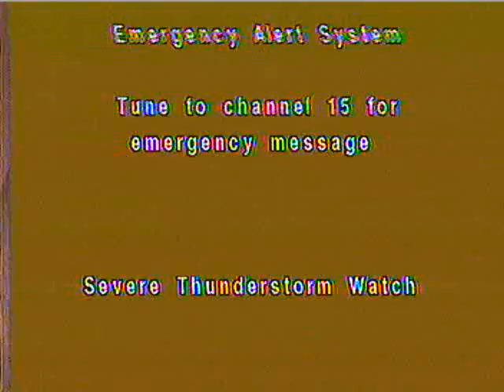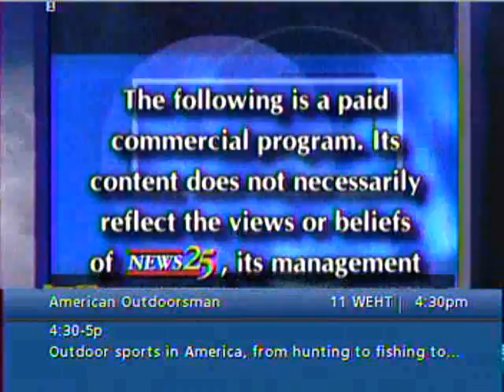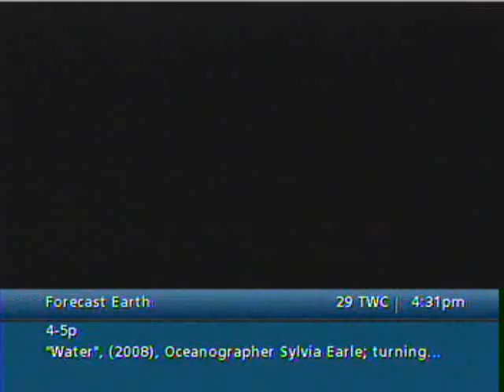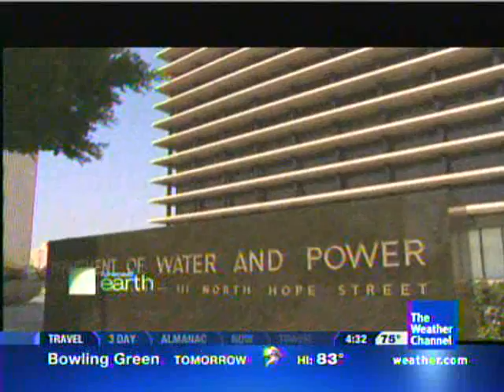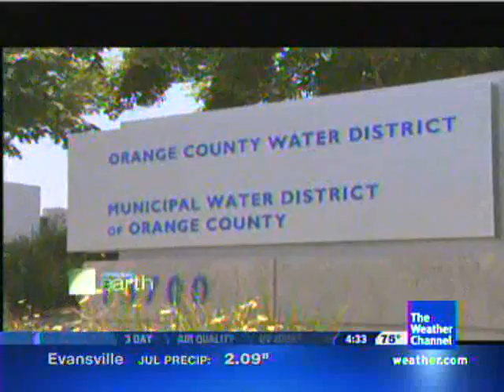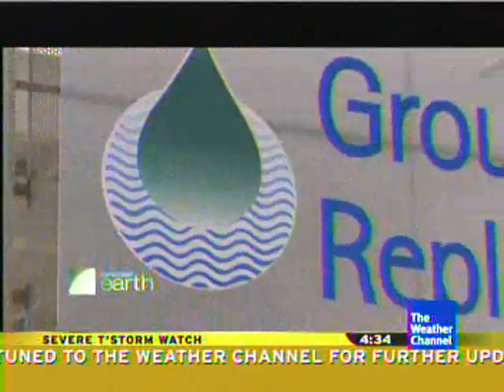Severe Thunderstorm Watch: EAS vs TWC IntelliSTAR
Insight Communications beat TWC to the punch on the Severe Thunderstorm Watch (and beat me to it, too). Here's a nonstop video of Evansville, IN's EAS system and the corresponding TWC IntelliSTAR serving us. (The other video, the warning, had the IS beat the EAS, thus I was able to cap the warning.)